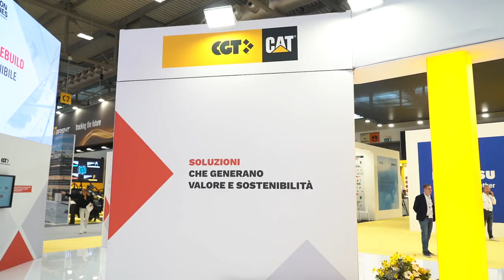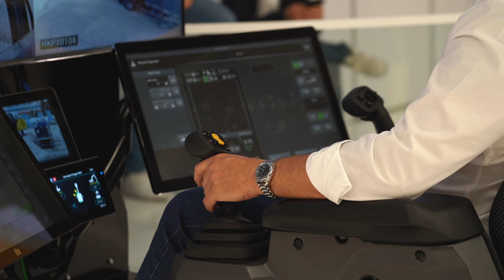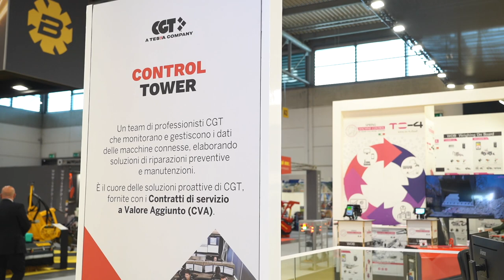CGT Caterpillar a Samoter 2023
Continua il viaggio tra i padiglioni di SaMoTer 2023, dove abbiamo fatto visita a @CGT-SpA